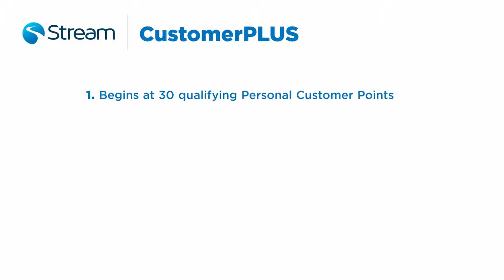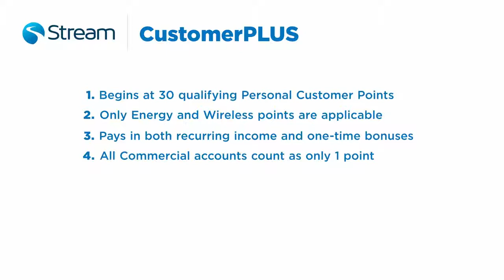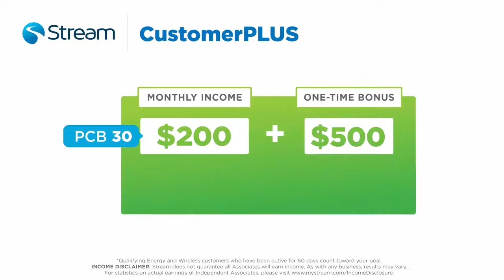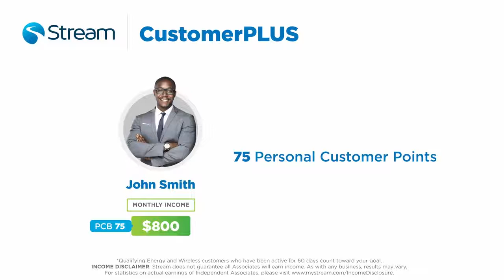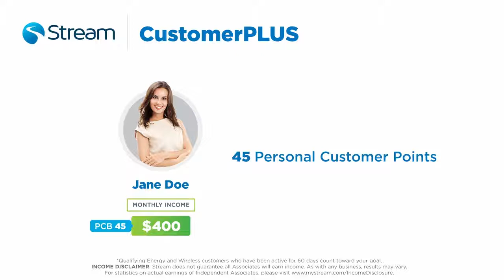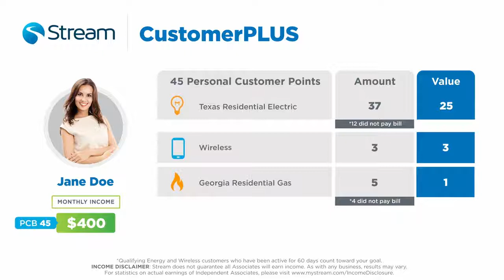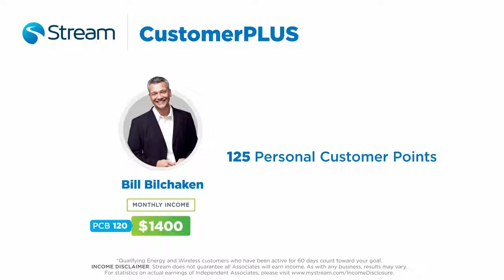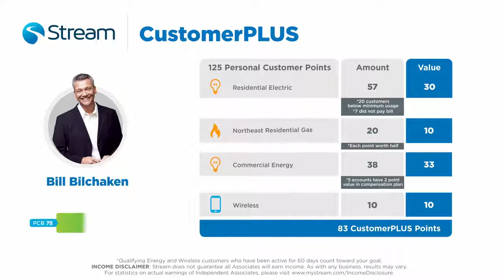Stream Energy Customer Plus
This is to reward associates who wants to build by gathering energy customers